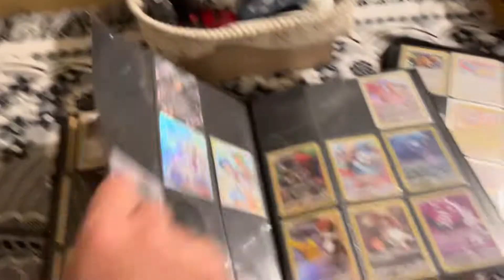Cosmic Eclipse Card Of The Month!! Part 1. 38 Left!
We might add more than one a month but still thought this was a good idea. Hope you guys enjoy the series.